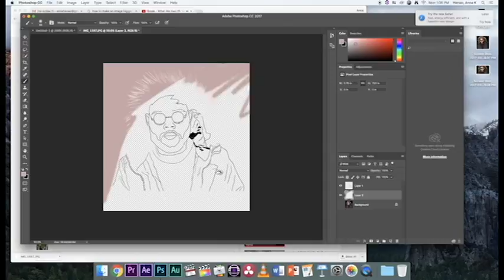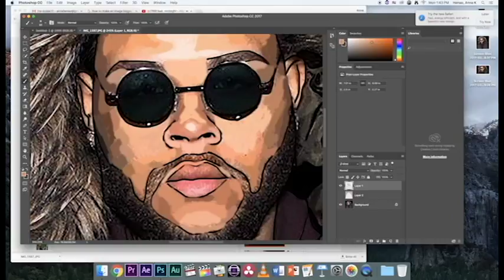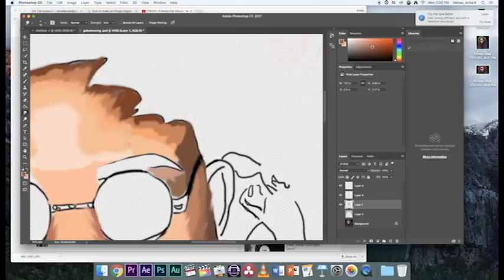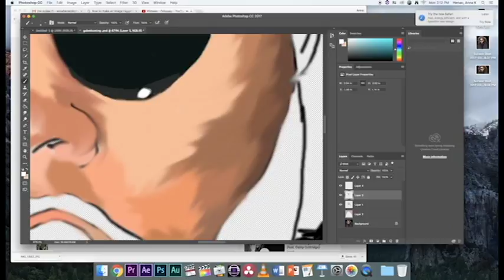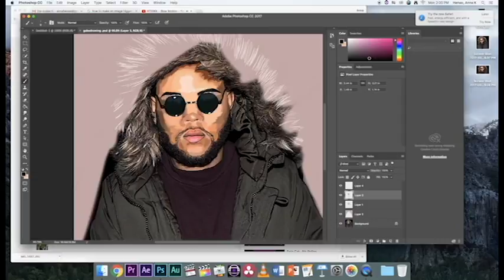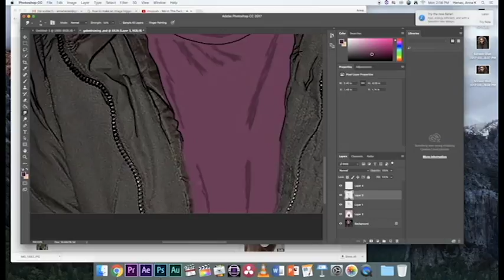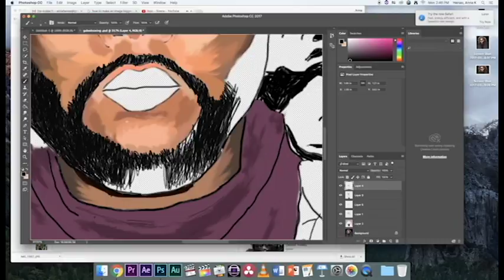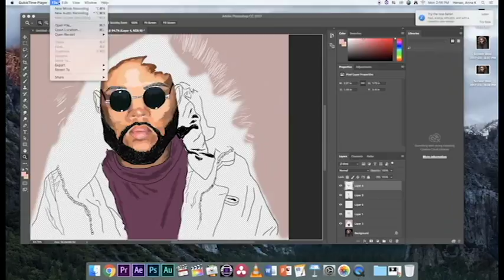Drawing in photoshop